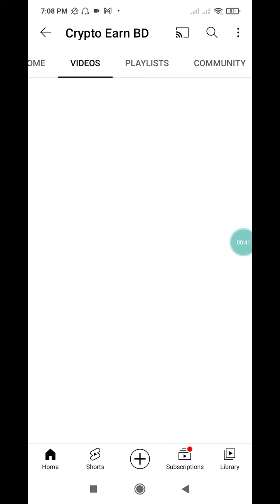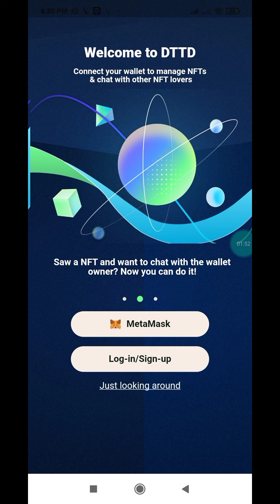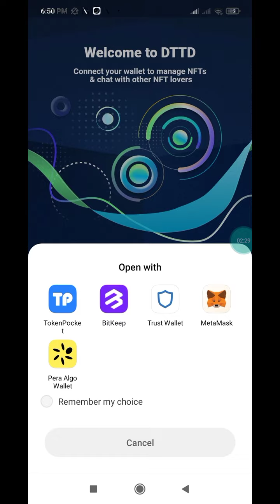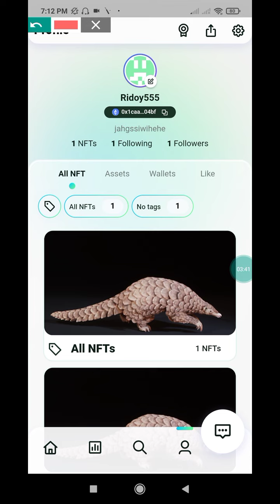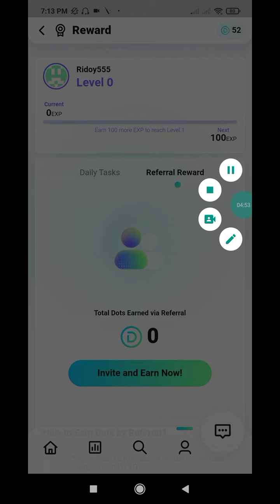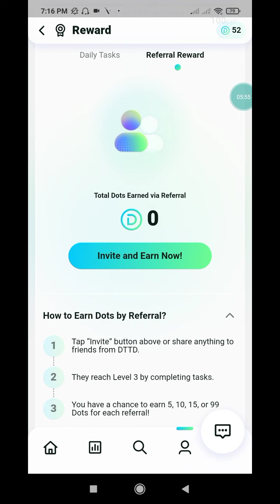DTTD Wallet Airdrop || Instant 50 $Dots || Instant Payment Proof || New Crypto Loot Airdrop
Your questions👇

Instant withdraw
Instant withdraw
Latoken airdrop
Solana airdrop
Sol airdrop